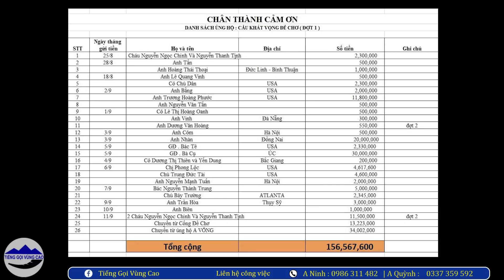Cầu Khát Vọng Đề Chơ ( T16 ) | Team tăng ca ngủ lại cầu phu nhân A Quỳnh nấu ẩm thực tiếp năng lượng